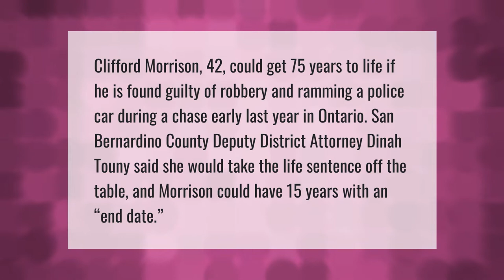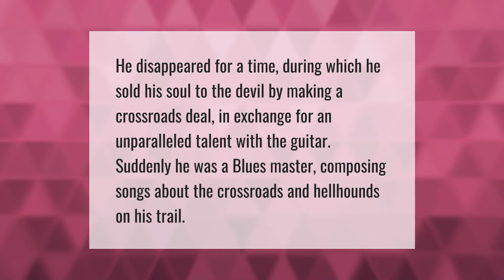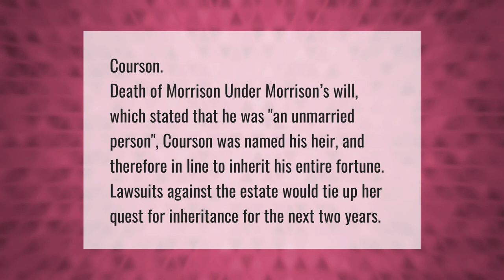Who is Jim Morrison's son?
00:00 - Who is Jim Morrison's son?
00:40 - Who gets Jim Morrison's royalties?
01:14 - Did Jim Morrison sell his soul?
01:41 - Did Jim Morrison's dad started the Vietnam War?
02:08 - Who controls Jim Morrison's estate?

Laura S. Harris (2021, July 9.) Who is Jim Morrison's son?
    AskAbout.video/articles/Who-is-Jim-Morrison-s-son-257966